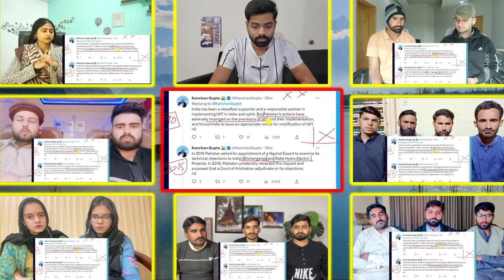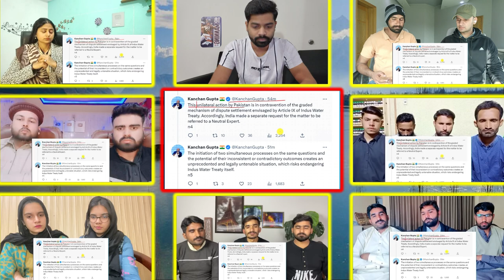India and Pakistan Indus Water Treaty Dispute | Mix Reaction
In 1960, India and Pakistan signed a water treaty governing the distribution of water from J&K rivers. According to tready, India has the right to build projects on the river; however, Pakistan has raised objections to the project and has requested that a third party resolve the issue. India has invited Pakistan to sit down and talk, but Pakistan has refused. India has now given them 90 days to sit down and resolve the issue, or else they will amend the treaty. Enjoy the mixed reactions and learn about the entire situation.

00:00 Topic Introduction
01:07 Mix reaction on World Affairs
12:03 Reactor's Comments
12:24 Host Comments